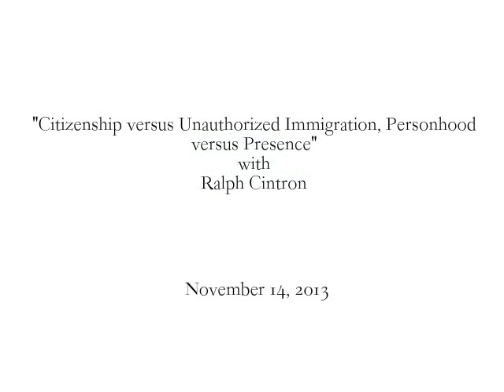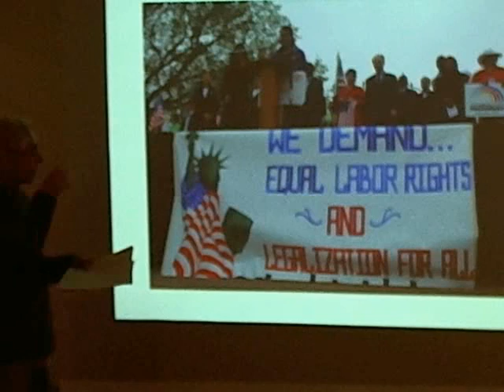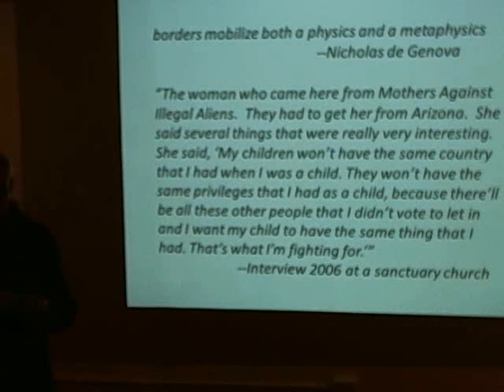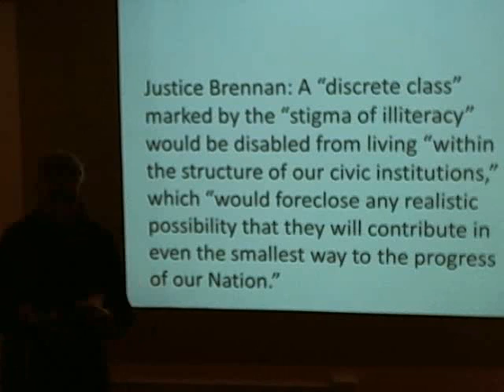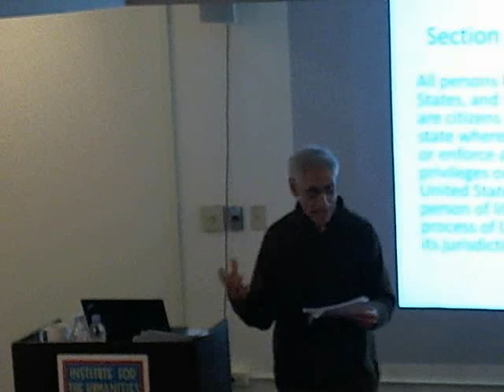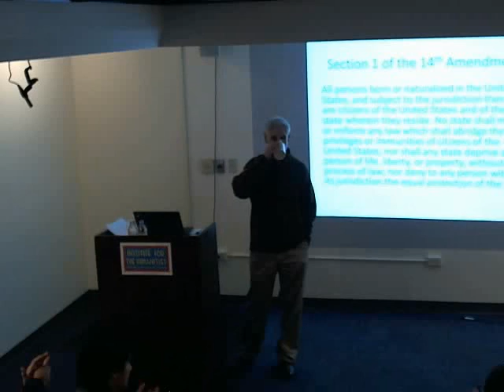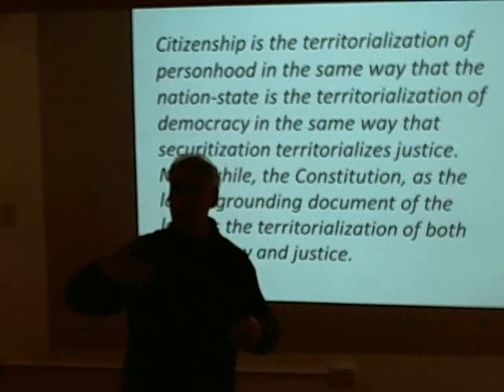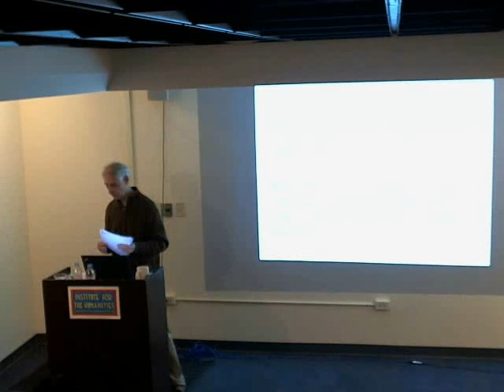"Citizenship versus Unauthorized Immigration Personhood versus Presence" with Ralph Cintron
Among strong nation-states with wealthy economies and viable democracies, the distinction between citizenship and alienage is a foundational institution—indeed, the “institution of institutions” as Etienné Balibar names it.  Of late both in the EU and the United States, the rights of unauthorized immigrants as persons, despite not being citizens, has been hotly argued.  United States Supreme Court decisions have granted rights in some contexts, usually on the basis of personhood claims established in the Fourteenth Amendment, but denied them in other contexts.  This paper is interested in the conceptual distinctions between citizenship and personhood, and will examine another conception, presence, that has remained latent in U.S. political and legal theory since at least 1790.